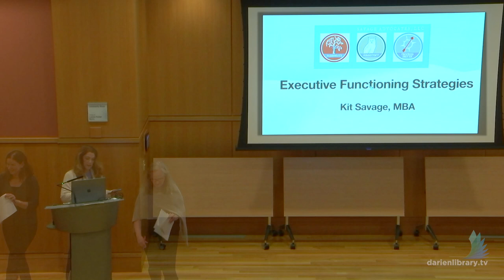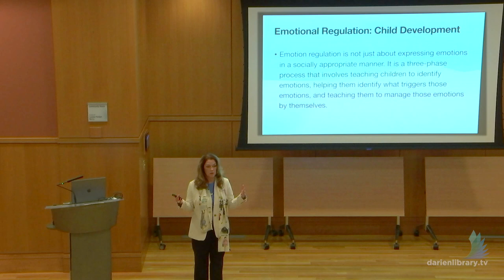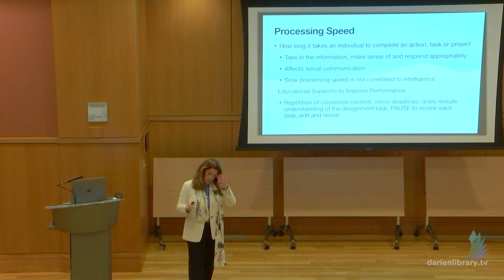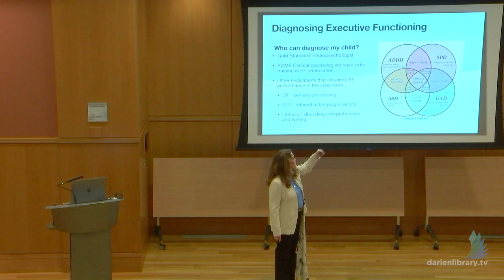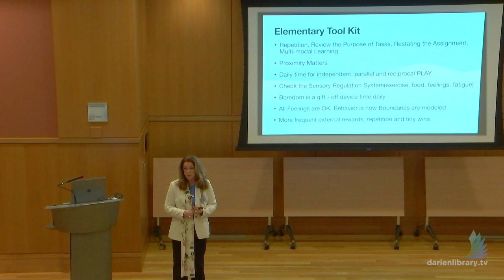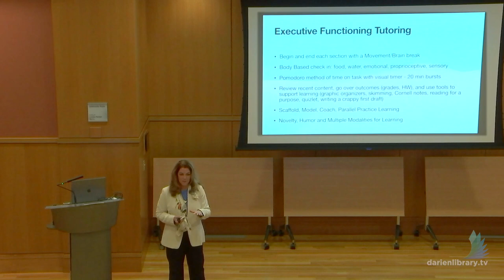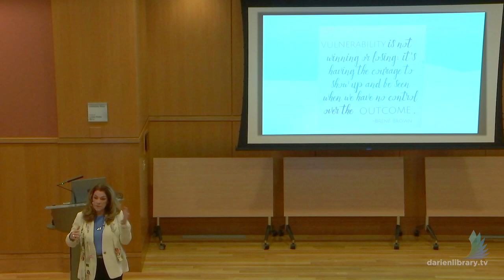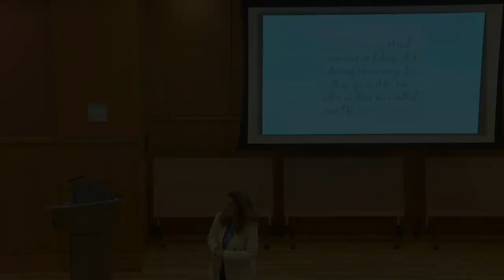Executive Functioning Strategies For Your Child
On Thursday, Thursday, March 7, 2024, Darien SEPAC and Darien Library hosted a parent presentation on supporting your child’s development of executive functioning skills.

Kit Savage will explain the neuroscience behind executive functioning skills and provide realistic parenting strategies, goals, and resources to help your child.  Understanding age-appropriate expectations empowers parents to collaborate with their teachers to improve their child’s school performance.

All children struggle at times in school, but your child may need support if they regularly:

- Avoid getting started on homework;
- Resist checking their written work;
- Use cramming as their #1 (or only) study habit;
- Get lost navigating in Google Classroom and miss due dates;
- Struggle with the steps of the writing process;
- Become emotionally dysregulated when you discuss schoolwork.

Kit Savage is a certified Executive Functioning Coach and Special Education Advisor to families of children with disabilities and neurodiverse learning profiles. Her mission is to empower parents to ensure their child reaches their educational potential. She is a certified teacher of body-based practices of yoga, meditation and breathwork, which is embedded in the EF instruction for students up through college and into the workforce.